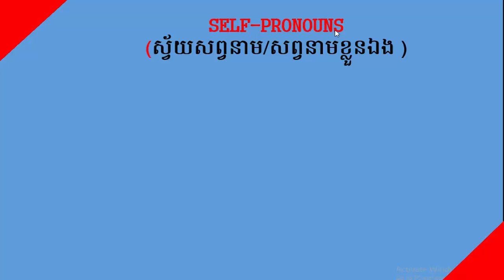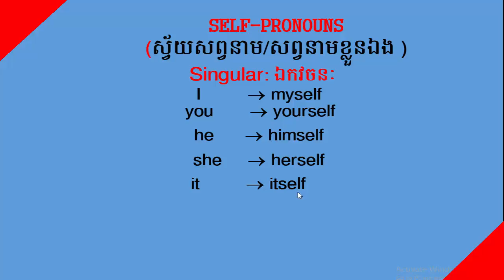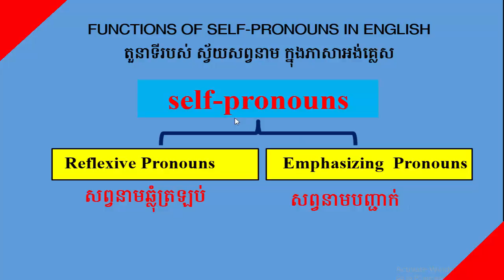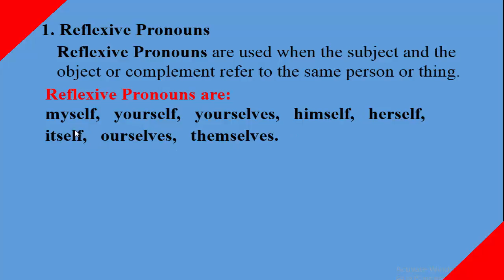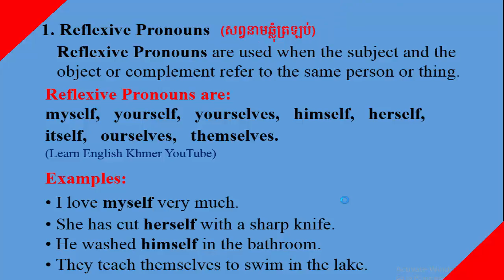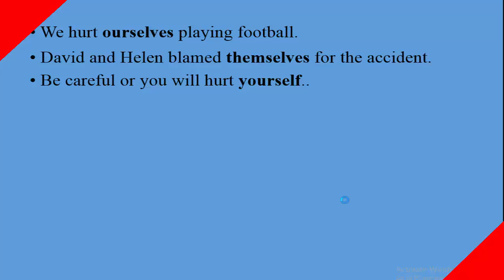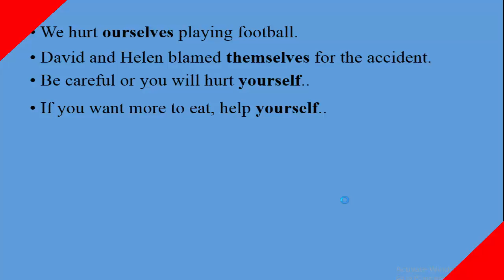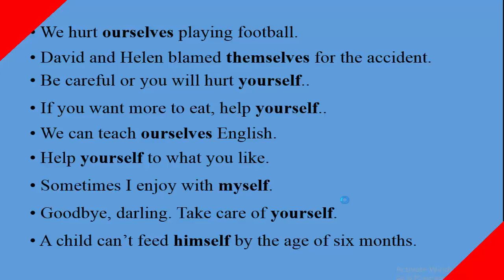Reflexive Pronouns in English for Khmer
Study Reflexive Pronouns in English for Cambodian